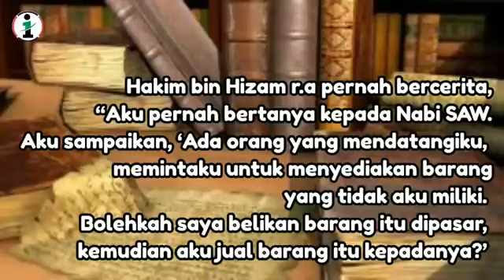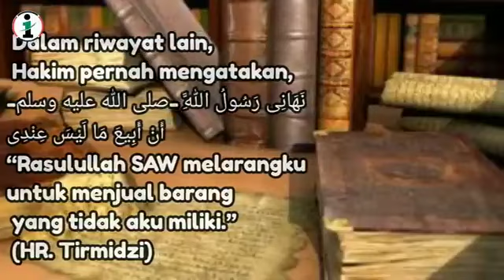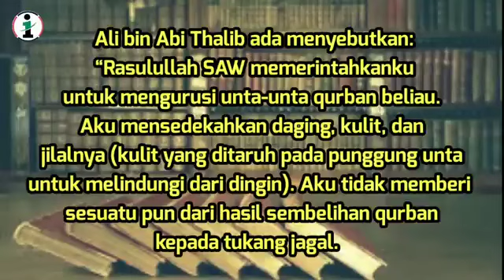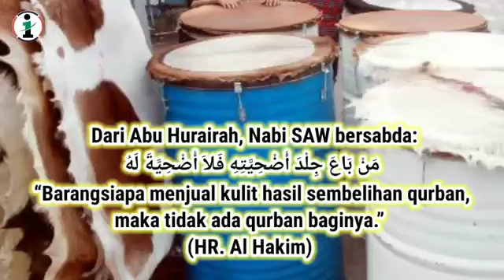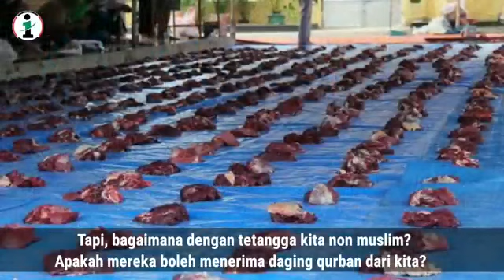5 larangan panitia kurban